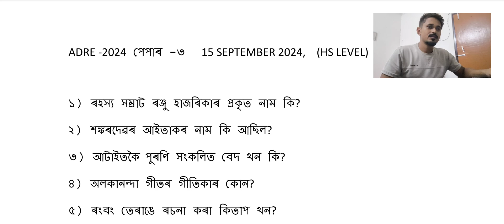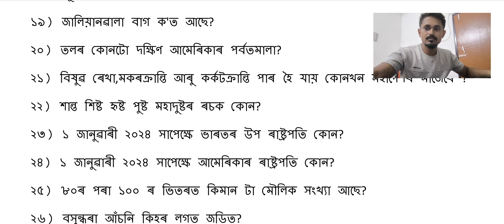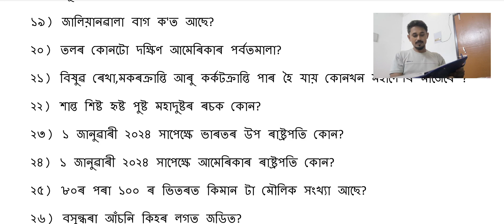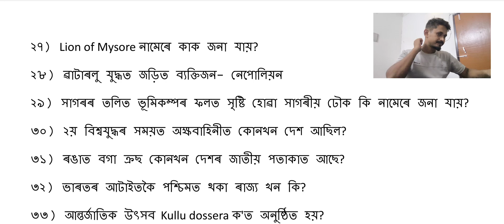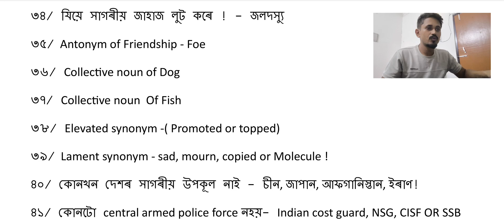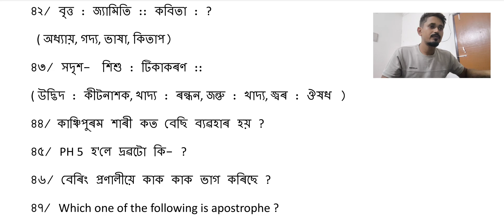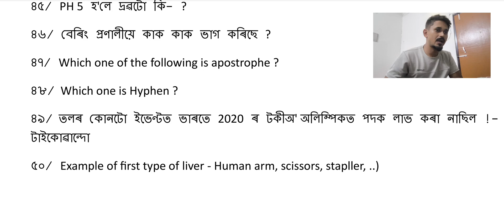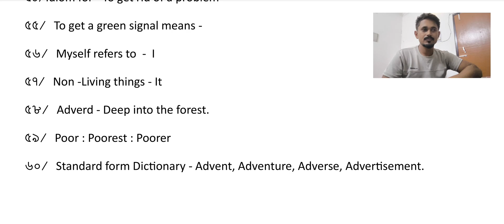ADRE 2024 GRADE 3 MEMORY BASES QUESTION ANALYSIS, HS level, 15 September 2024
All questions in one video with leaked question paper: 👉👉